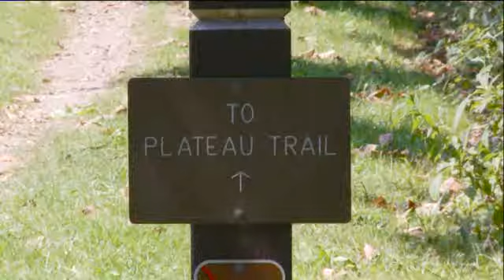Remains Identified as Missing Woman, Taylor Robinson